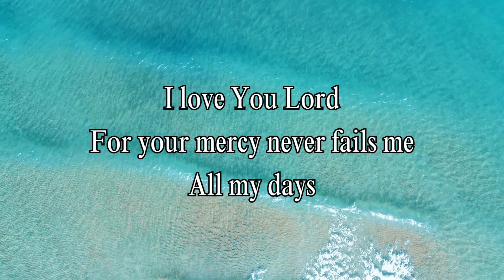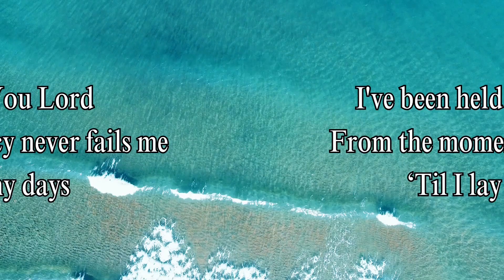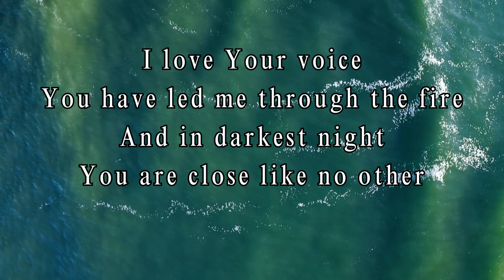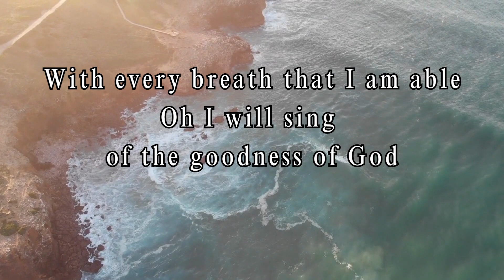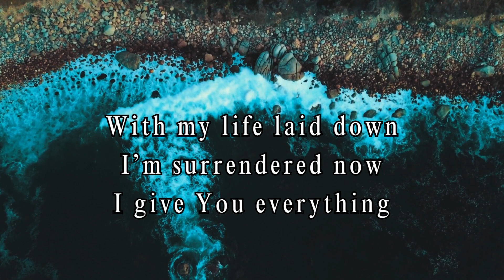Goodness Of God (minus one)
original audio from Thriumphant Quartet.

this video is created for my dad to practise & sing at church for his special song on 08 July 2023. he wants to dedicate the aong to all fathers on father's day in KKSDA Likas Church